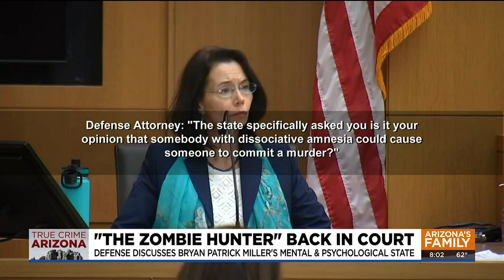Defense discusses Bryan Patrick Miller's mental, psychological state during trial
Monday’s testimony was about a condition doctors say he had called dissociative amnesia.